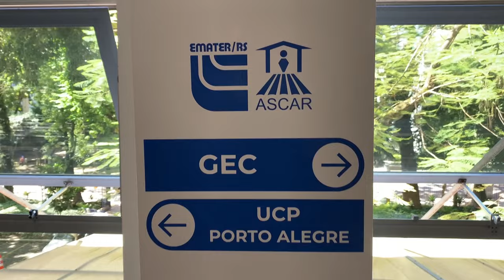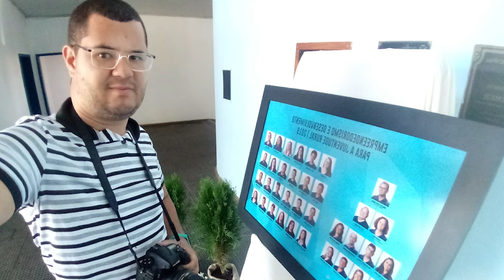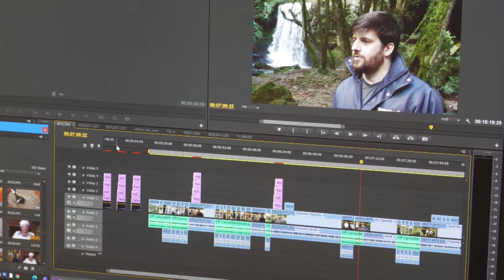Os bastidores do Rio Grande Rural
Você sabe quem faz o Rio Grande Rural? Uma grande equipe, formada por jornalistas, editores e cinegrafistas, é fundamental para a realização do programa. Sem a nossa equipe, nada disso seria possível. Por isso, hoje nós vamos conhecer um pouco dos bastidores do programa.